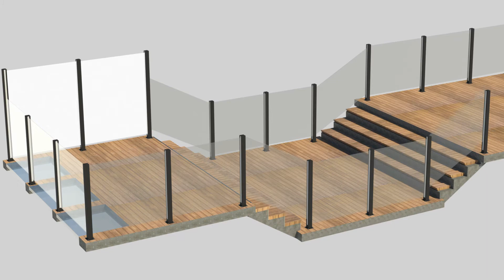How to install glass deck railing | Easy 1,2,3 Installation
See how easy it is to install any Nerval Corporation glass railing system with this easy 1-2-3 step 3D animated installation video.